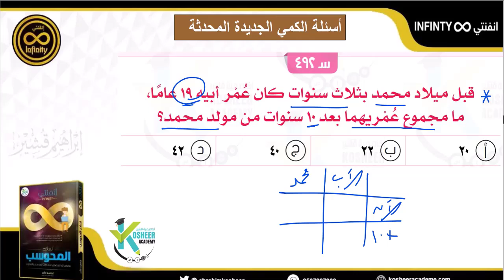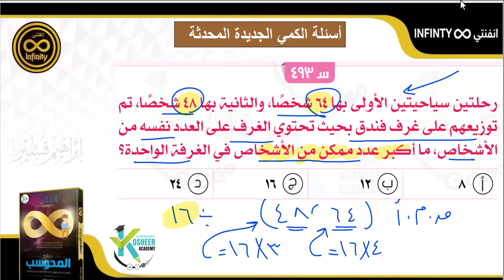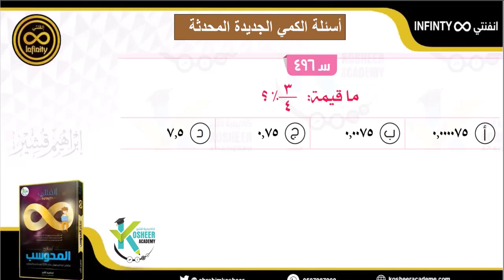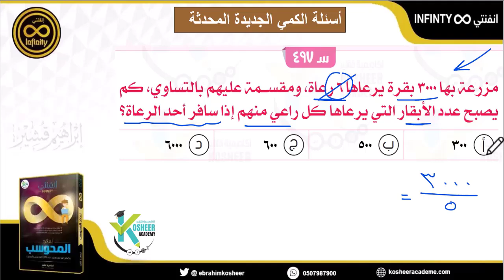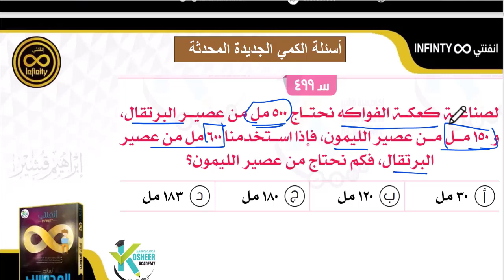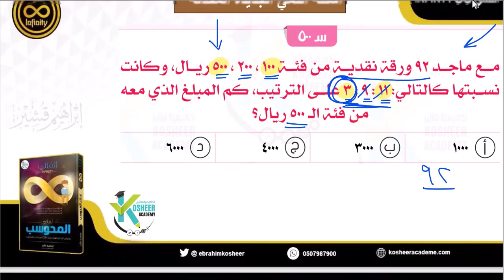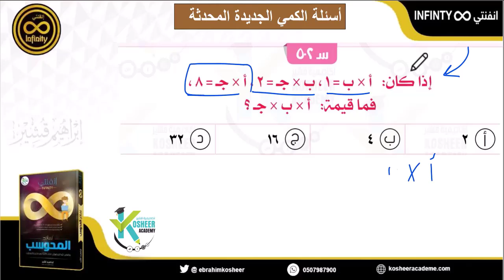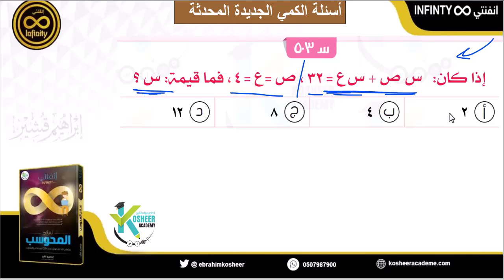تجميعات الكمي الجديدة النموذج 11 القسم 2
رابط الاختبار المحاكي على أكاديمية قشير